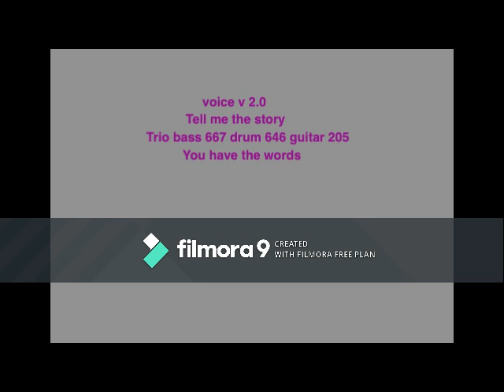voice tell me v 2 0 trio bass 667 drum 646 guitar 205 you have the words